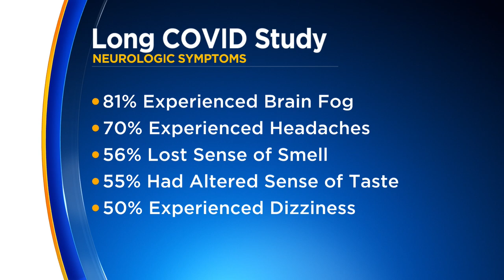Long COVID study reveals difference in symptoms based on severity of first infection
Researchers at Northwestern Medicine have been studying the impact of long COVID for months, and now a new study shows there might be a correlation between the severity of an infection and the long-term effects on your brain. Dr. Igor Koralnik, chief of neuro-infectious diseases at Northwestern, explains what the study found.